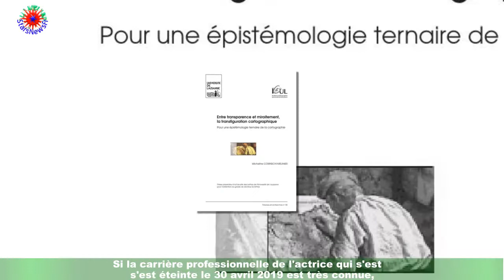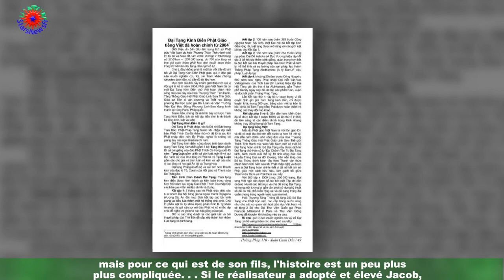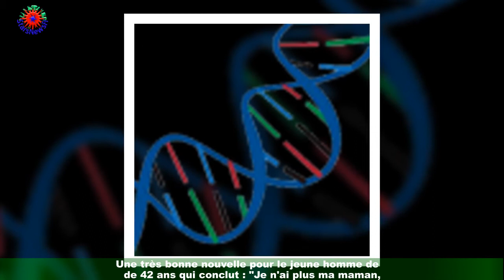Anémone incertaine de l'identité du père de son fils : il dévoile le résultat d'un test ADN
Il y a assez peu d'acteurs qui ont su rester sur le devant de la scène tout au long de leur carrière et class='hrl'Anémone en fait clairement partie.Révélée avec la troupe du Splendid et son cultissime rôle de Thérèse dans Le père Noël est une ordure aux côtés de Thierry Lhermitte,Josiane Balasko et Gérard Jugnot, elle a su faire fructifier ses beaux débuts.